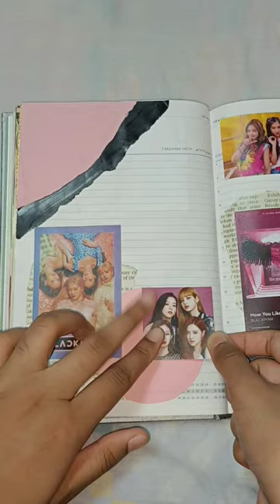BLACKPINK || Journal || Blackpink journal with me 🖤💗